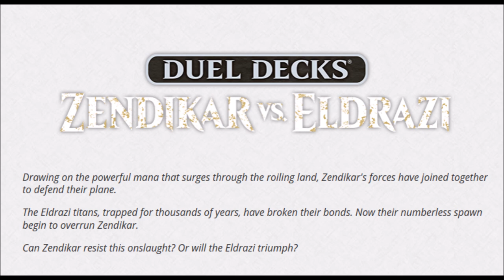$$$ Zendikar vs Eldrazi Duel Deck $$$